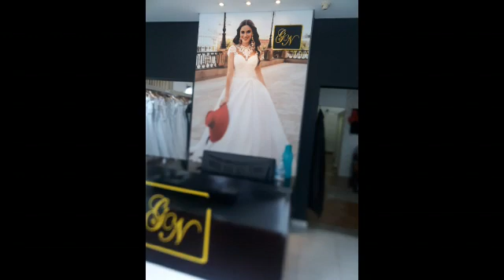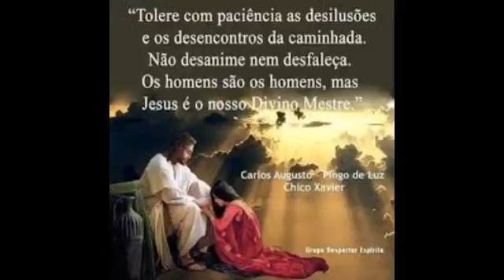Santo Agostinho.YouTube criatividade.